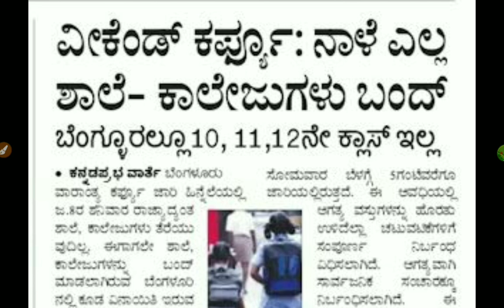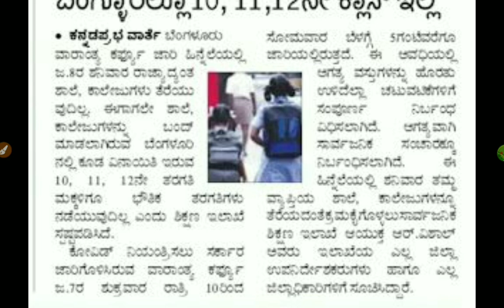ALL SCHOOL'S AND COLLAGES DECLARED HOLIDAY OFFICIALLY ANNOUNCED|students solution